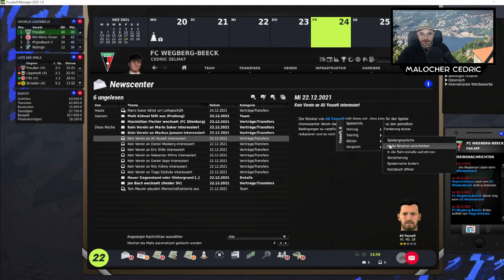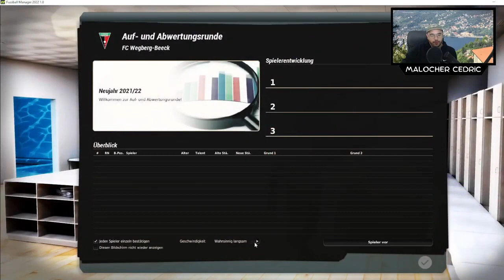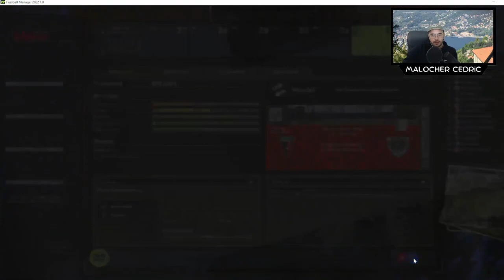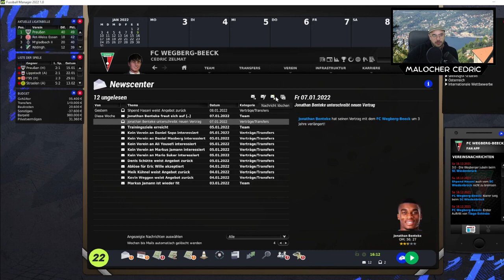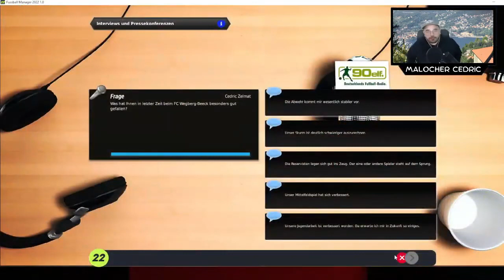Fussball Manager 22 [EA] | Karriere FC Wegberg-Beeck | MALOCHER CEDRIC Let's Play #11